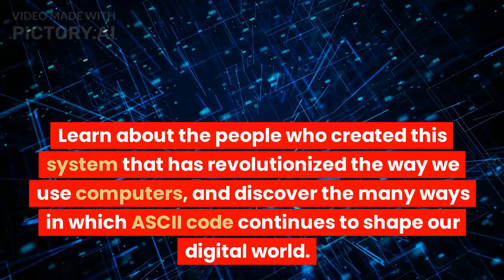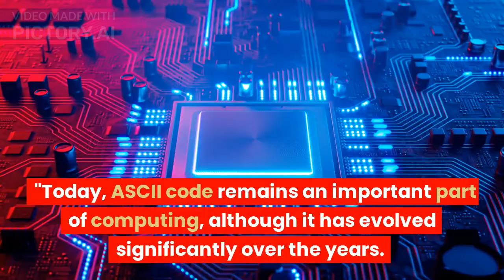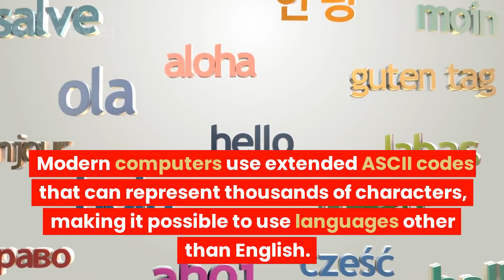The Untold History of ASCII Code - amaL Tricks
Have you ever wondered why computers use numbers to represent letters, symbols, and other characters? In this video, we'll dive deep into the untold history of ASCII code and explore how it revolutionized the world of computing.

ASCII code, or the American Standard Code for Information Interchange, is a character encoding standard that was developed in the 1960s. It uses 7 bits to represent 128 characters, including uppercase and lowercase letters, numbers, symbols, and control codes.

In this video, we'll explore the origins of ASCII code, how it evolved over time, and how it continues to shape the world of computing today. We'll also look at some of the key players in the development of ASCII code, including Bob Bemer, Ron Crane, and others.

Along the way, we'll share some interesting facts and trivia about ASCII code. Did you know that the "@" symbol was originally used to denote "each at" in accounting and commerce? Or that the escape character was added to ASCII code to allow for the inclusion of non-printable characters?

Whether you're a computer history buff or simply curious about how ASCII code works, this video is for you. So sit back, relax, and join us for the untold history of ASCII code!

#️⃣ T A G S :
ASCII Code, Bob Bemer, Ron Crane, computing, character encoding, character representation, American Standard Code, control codes, symbols ASCII code, computer communication, Bob Bemer, programming languages, history, evolution, technology, accessibility, intercommunication, standardized code